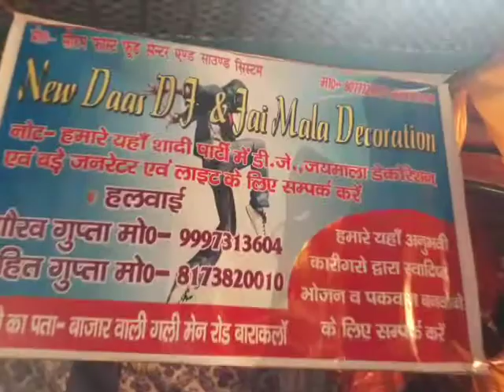Yaadram dholak mashter comedy part 2 jitender kumar shastri 9634749148 new daas rock dj barakalan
New daas rock dj barakalan